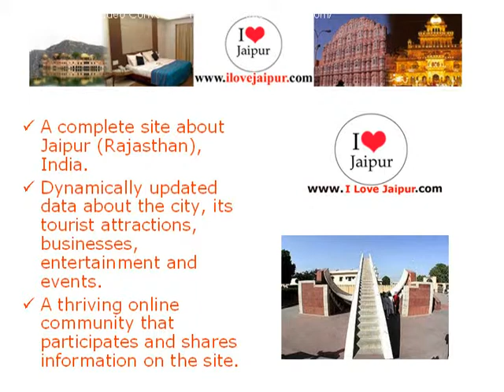Hotel Shri Krishna Palace.Jaipur, Rajasthan, India - Hotels in Jaipur